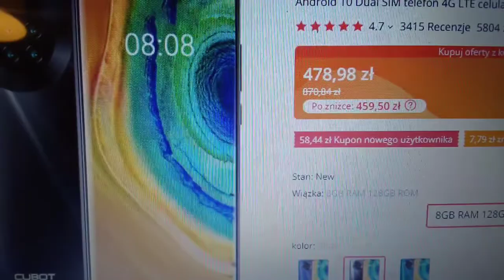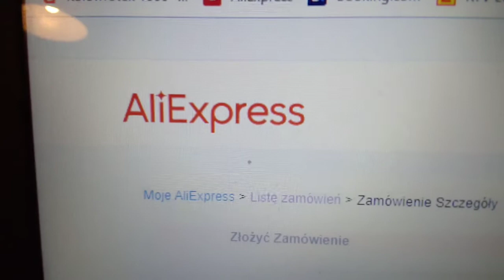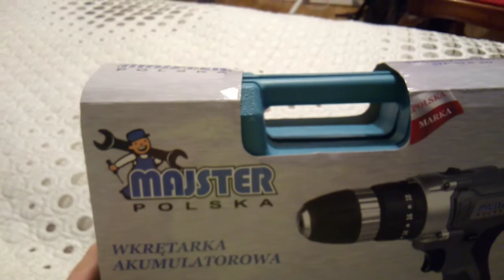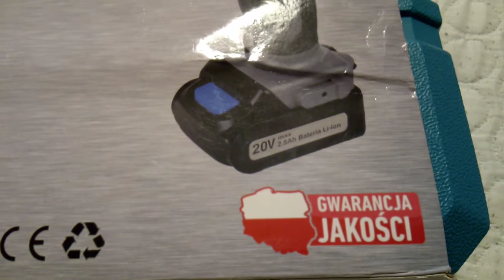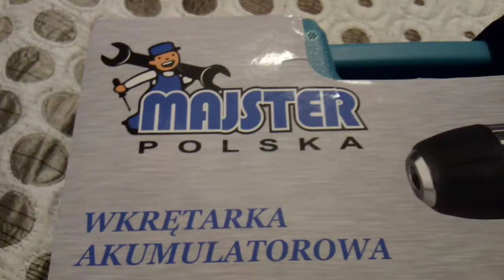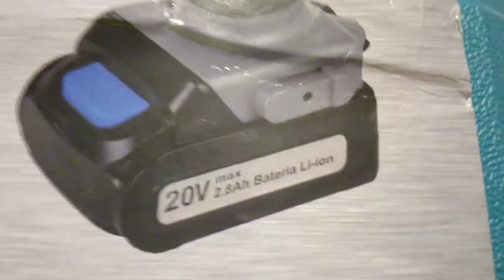Cubot Note 20 Pro Quad Aliexpress czy Alledrogogo Gdzie kupować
Cubot Note 20 Pro Quad Camera Smartphone NFC 8GB + 128GB 6.5 "4200mAh